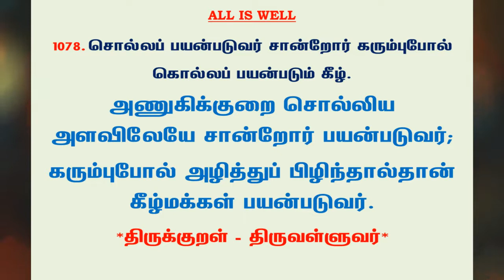#1174 | தினம் ஒரு திருக்குறள் - குறள் 1078 | Kural 1078 - Daily One Thirukkural